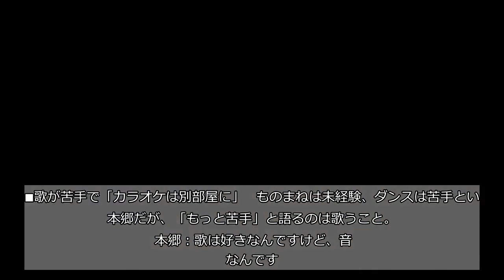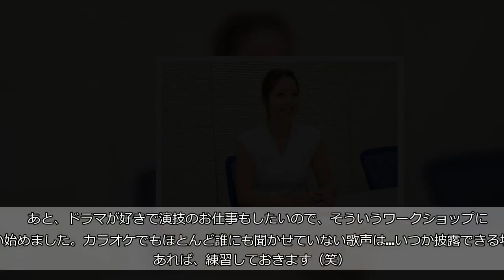『ゴッドタン』でも特集の注目グラドル・本郷杏 改名の理由を本人に直撃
グラビアアイドルとしてさまざまな雑誌で魅力的な姿を披露し、最近は『ゴッドタン』（テレビ東京系）などバラエティ番組でも活躍している本郷杏。このたび、「本郷杏奈」から芸名を変えることが発表された。  しらべぇ取材班は、新芸名も初々しい本人を直撃した。    ■ゴッドタンで特集も  『ゴッドタン』では、6月16日の放送で本郷の特集まで組まれたばかりだ。   本郷：去年2月にロバート秋山さんの「ノリ女塾」に出させていただいたのが初めてで、「芝居ヤバイ芸人」のコーナーにも出ました。     先週は、「本郷杏奈　お前はなんならできるんだ！？」というコーナーをつくっていただいて、ものまねとかダンスに挑戦しました。ものまねなんて全然やったことがなくて、「ただの私のまんま」みたいな。     ダンスもリズム感がなくて、一緒に踊るとワンテンポずれて目立っちゃったり。すごい無茶ぶりでしたけど、スタッフの皆さんが1年間私をご覧いただいて、いろいろ企画を考えてくださったことはありがたいですね。  ■歌が苦手で「カラオケは別部屋に」    ものまねは未経験、ダンスは苦手という本郷だが、「もっと苦手」と語るのは歌うこと。   本郷：歌は好きなんですけど、音痴なんです。自分ではわからないんですけど、まわりに言われて…。最初は実家に住んでいたときに鼻歌を歌っていたら、「人前で歌うのは絶対にやめな」って家族に言われたんです。     人に迷惑をかけるのは嫌なので、友達とカラオケに行くときは、私だけ別の部屋に入ることにしてます。2人で行っても必ず別々の部屋に入りますよ。今まで一緒の部屋で歌ったことがあるのは、1人か2人じゃないかな（笑）。     でも、もしかしたら意外と大丈夫かもしれないので、今度ひとりで採点してみようかな…。     ■自炊で鍛えた料理は得意    一方で、「結構得意」と語るのは、料理。上京して2年、自炊する機会も少なくないという。   本郷：北海道ではずっと実家だったのですが、一人暮らしを始めてからは結構自炊しています。和食派で、肉じゃがとかささみ料理とか、よく作っています。     ジンギスカンも、ようやく東京でも行きつけのお店ができましたが、家でもやりますよ。とくにグラビアをやるようになってから、野菜やたんぱく質多め、糖質は控えめを意識しています。      じつは結構「肉食系女子」な彼女だが、これもグラビアの仕事を意識しているためとか。   本郷：外食するなら焼き鳥か焼き肉、たまに回転寿司とか。「何を食べようか迷ったら焼き肉」なんですよ（笑）。「お肉はある程度食べても大丈夫」と言われて。     北海道といえばラーメンですし、ラーメン大好きなんですけど、ラーメンとかパスタはしばらく食べてないですね。     ■地元は大泉洋と同じ    出身は札幌に隣接した、北海道江別市。俳優・大泉洋の故郷でもある。   本郷：札幌から電車で15分くらいなので、つい「札幌出身です」って言っちゃうんですけど。大泉さんは、地元の英雄ですね。あんなに有名になられて…。     私は19歳のときに北海道で芸能活動を始めて、ローカルCMなどに出ていました。24歳のときに上京して今年5月から今の事務所に移籍しました。      東京に出てきたことで、仕事の幅は格段に拡がったようだ。   本郷：北海道とは仕事の規模が全然違いました。雑誌グラビアもひと通り出させていただいて、DVD作品も2枚出ています。     人前で水着になったことがあまりなかったので、グラビアのお仕事は最初はやっぱり緊張しましたが、やってみたらすごく楽しいです。カメラマンさんも優しい方ばかりで。     初めて雑誌の表紙に載ったときは、コンビニに自分の顔が並んでいるのが不思議な感じでした（笑）。北海道だとグラビアの仕事はないので。     ■上京を心配していた家族だが…    上京したのは24歳のとき。それまではずっと実家暮らしだった。   本郷：東京での一人暮らしは、家族にとても心配されて、引っ越したばかりの頃は、家に帰ると「今、着いた」って連絡していたくらい。グラビアについても、賛成されていませんでした。     でも、こうやって雑誌やテレビに出させていただけるようになって、両親もすごく喜んでくれています。雑誌とかは必ず発売日に買ってくれるし、テレビは録画していて。実家には、私が出演したものが全部飾られている部屋があるんです。     娘がグラビアに出てるのとか、父も最初は会社の人に言うのとか恥ずかしかったみたいですけど、今は自慢してくれてるみたいで（笑）。      直近では、今年のGWにも地元に帰ったというほど、家族との関係は良好のようだ。    ■改名した理由は？    「本郷杏奈→本郷杏」という改名は、かなりシンプルだが、その理由についても聞いたところ…   本郷：「心機一転」って感じなんですけど、「本郷杏奈」も自分で決めたし、今回も自分でマネージャーに話しました。「本郷」ってインパクトがあるのか、おぎやはぎさんとかにも「本郷！」って覚えていただいていて。     なので、まるまる変えるのはもったいないので、いろいろ考えたんですが結局「な」を取ることに。事務所のみなさんにも投票してもらったんですけど、ちなみにいちばん人気がなかったのは「本郷AN」という書き方でした（笑）。      「本郷杏」としての今後の目標も拡がっているようだ。   本郷：バラエティ番組では、振り切ってやり切ることの大切さを学びましたね。グラビアのお仕事では、写真集を出すのが目標です。雑誌モデルも北海道時代からの夢だったので、「モグラ女子」みたいにグラビアと両立するのも、機会があればやってみたい。     あと、ドラマが好きで演技のお仕事もしたいので、そういうワークショップに通い始めました。カラオケでもほとんど誰にも聞かせていない歌声は…いつか披露できる場があれば、練習しておきます（笑）。        ・合わせて読みたい→潔癖すぎる本郷奏多の「おつりは募金」に騒然　「病んでる」の声も （取材・文／しらべぇ編集部・タカハシマコト）